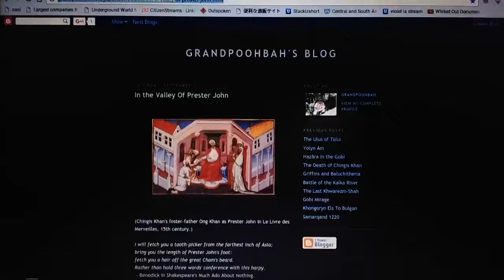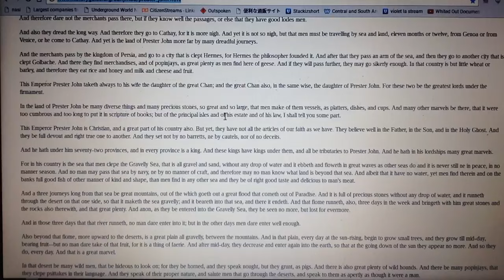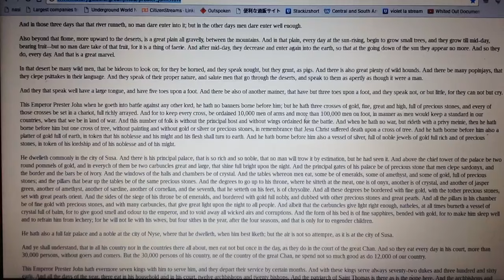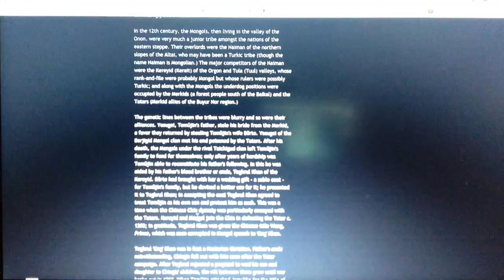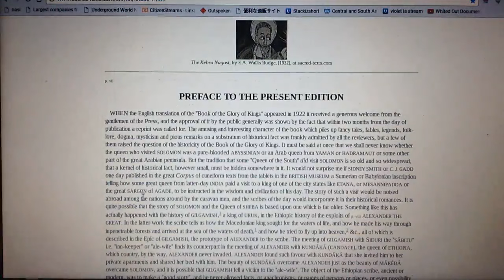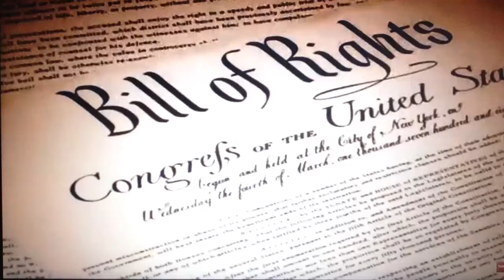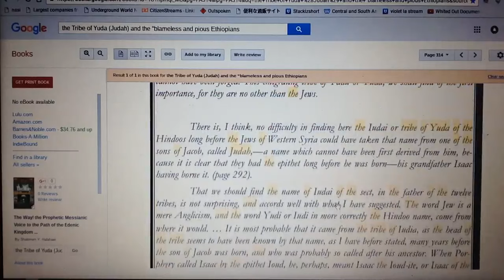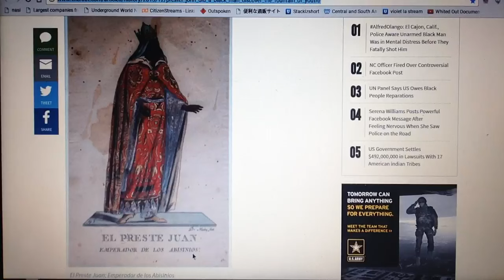kingdrop 2016 | Prester John or The Noble Ethiopian | Lost Tribes & Promised Lands | pt 5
Please support our new Go Fund Me "Drop Nation Headed Home"